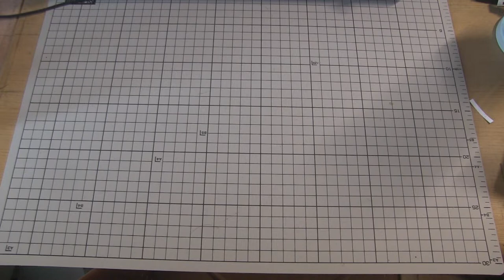【キットレンズ買い戻し】Canonの小さな旧キットズーム「EF-S18-55mm F3.5-5.6 IS STM」を買ってみた。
中古で安く手に入れることができるCanonの旧キットズームのEF-S18-55mm F3.5-5.6 IS STM」を購入してみました。現在は焦点距離は変わらずF値が変更されたEF-S18-55mm F4-5.6 IS STM」に代替わりしています。
作例はまたいつか公開できればと思います。Instagramで公開するかも。

24-105のピンチヒッターで購入しましたが、EOS 7D MarkⅡで使うと扱いにくさも感じるほどの小型軽量ぶりです。